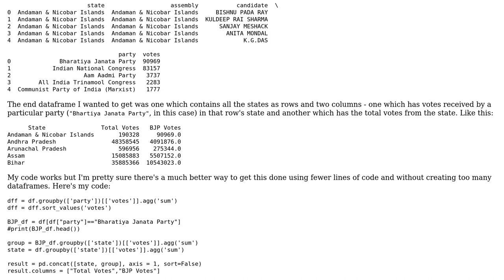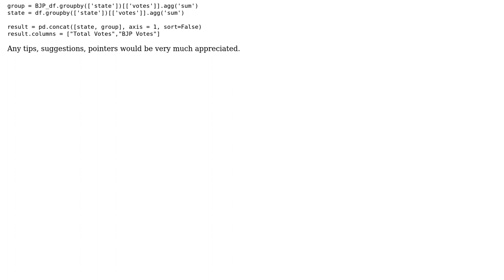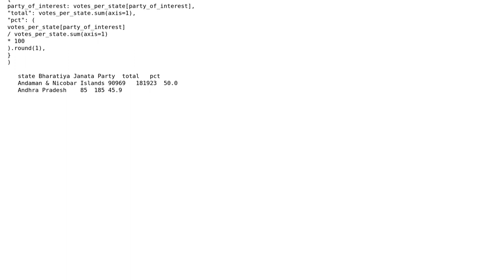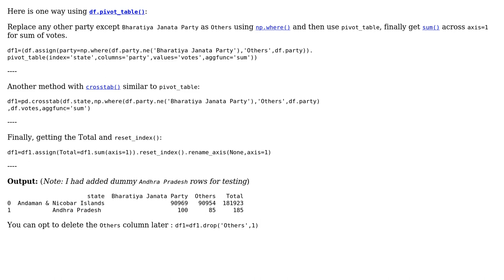Code Review: Grouping a Pandas Dataframe by two parameters (2 Solutions!!)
Code Review: Grouping a Pandas Dataframe by two parameters

With thanks & praise to God, and with thanks to the many people who have made this project possible! | Content (except music & images) licensed under CC BY-SA | Music | Images & others | With thanks to user Peilonrayz user Maarten Fabre user anky user Abhishek and the Stack Exchange Network Trademarks are property of their respective owners. You are responsible for your own actions.